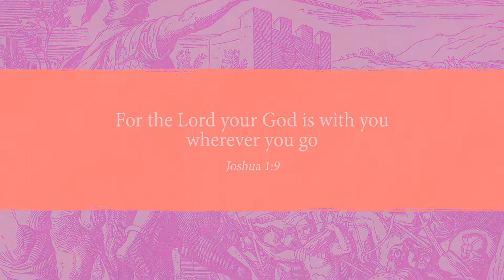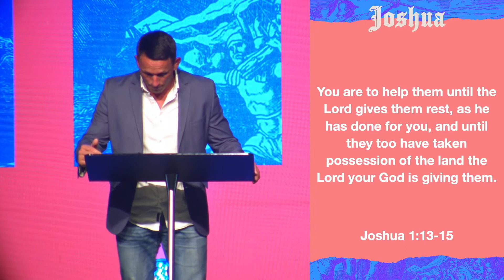Joshua Generation - Part 1 | A Choice to Make | Ryan McDermott